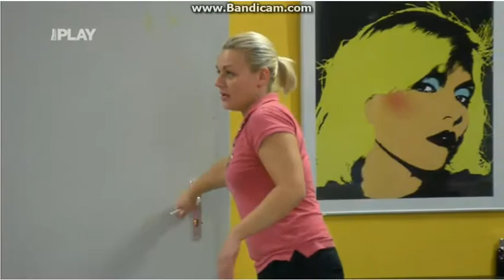Vv Podvečer ve vile...